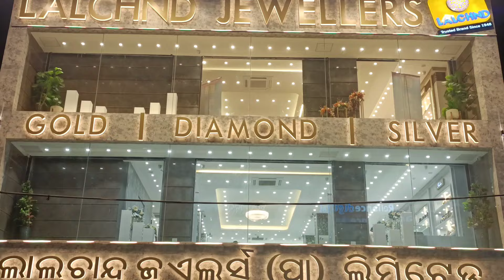ସୁନା ହାର ର New ଡିଜାଇନ୍ ଦେଖିବା LALCHND Cuttack ର ନୂଆ ଶୋ ରୁମ୍ ରେ@lalchndjewellers